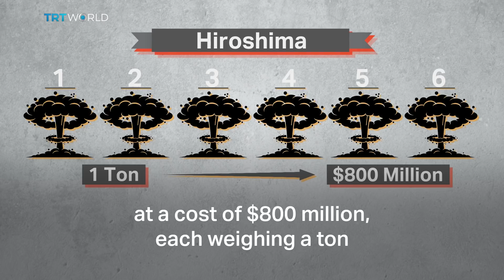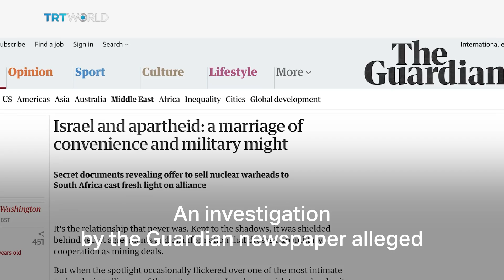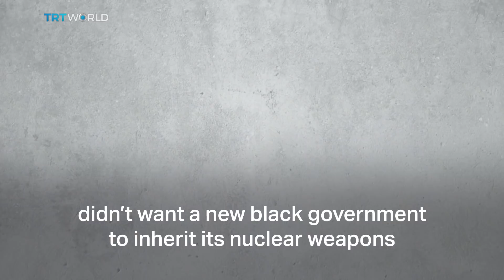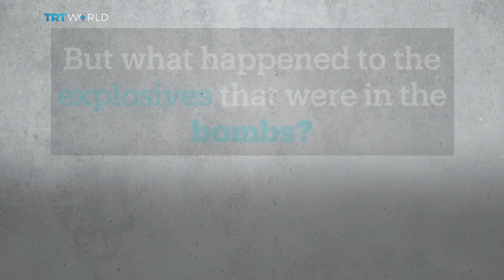South Africa's nuclear secret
South Africa's apartheid government built nuclear weapons in the 1970's because they were worried about Soviet expansion into Africa. In the 90's, President F W de Klerk dismantled them. Why did SouthAfrica get rid of its nuclear weapons?